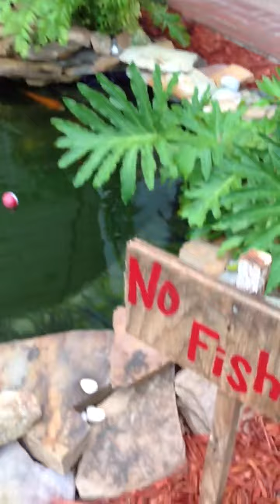Beautiful koi pond and landscape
How to make your yard stand out from every other house in the neighborhood with a front yard oasis. I was looking for something different to do with my front yard other than the traditional privacy shrubs and box shrubs that are in front of everybody else's house. Well it took several long hot weekends in the brutal Florida sun digging out old shrubs and roots that stretched several feet down and accross  to create this little retreat but now we spend our weekends relaxing and enjoying it.